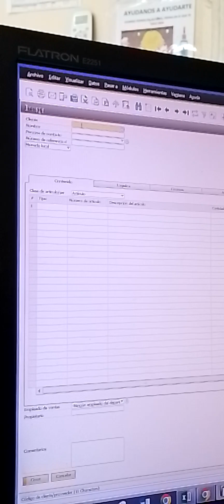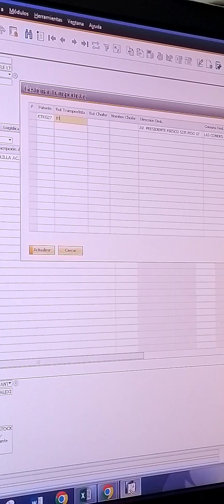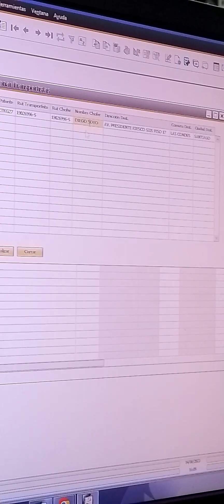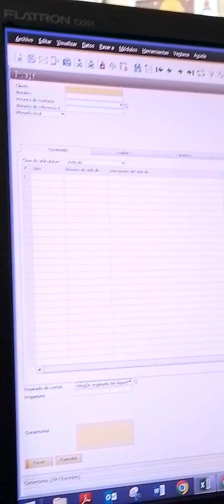15 de agosto de 2023